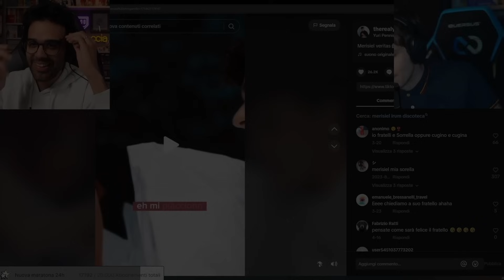Blur fa bannare Dario.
the good kid mad city